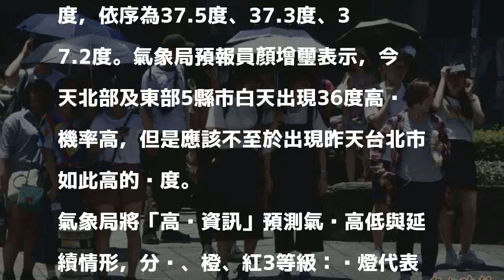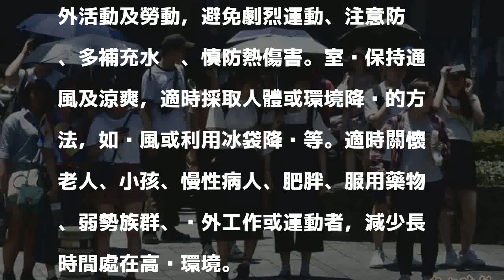今天熱呼呼！5縣市白天高溫飆36度以上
〔記者劉力仁／台北報導〕今天西南風持續減弱，加上沉降效應，中央氣象局發布新北市、桃園市、台北市、花蓮縣、宜蘭縣5縣市高溫黃燈資訊，今天氣溫達攝氏36度以上，請民眾注意。

發表評論評論如下。